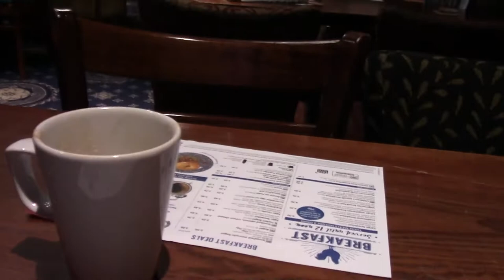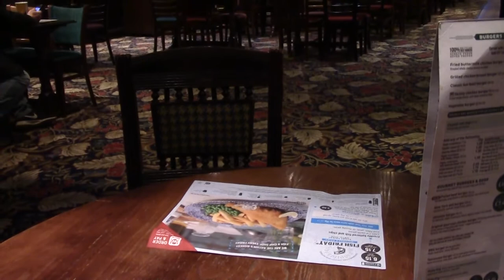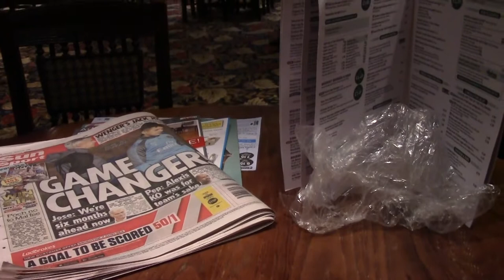The Queens Coffee Machines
So The Queens Hotel now has two all you can drink self serve coffee machines. It rained a bit and it was rather dark in Tiny Rebel. Good restocking of the fridge though.  Still cold.